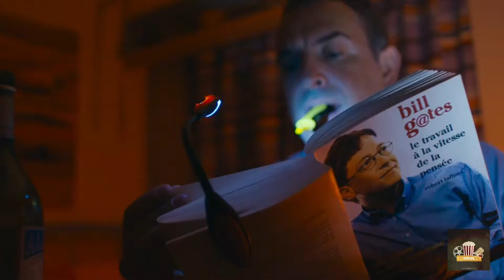I Feel Good Bande-annonce VF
Monique dirige une communauté Emmaüs près de Pau. Après plusieurs années d’absence, elle voit débarquer son frère, Jacques, un bon à rien qui n’a qu’une obsession : trouver l’idée qui le rendra riche. Plus que des retrouvailles familiales, ce sont deux visions du monde qui s’affrontent.

De Benoît Delépine, Gustave Kervern

Avec Jean Dujardin, Yolande Moreau, Jean-Benoît Ugeux

Genre Comédie

Nationalité Français